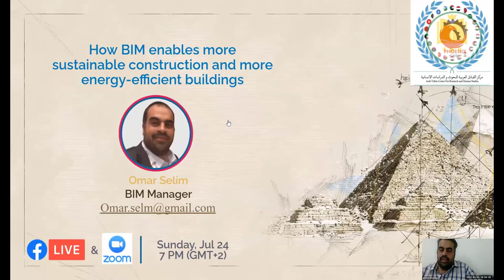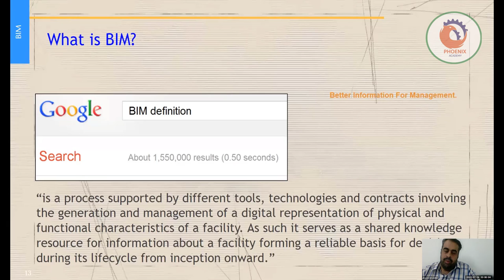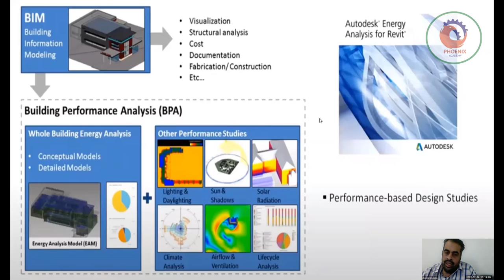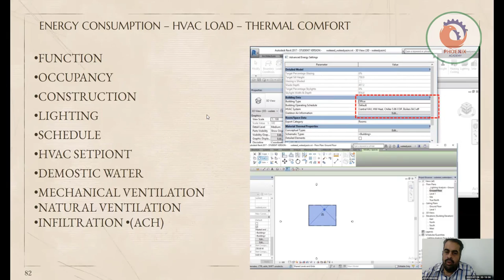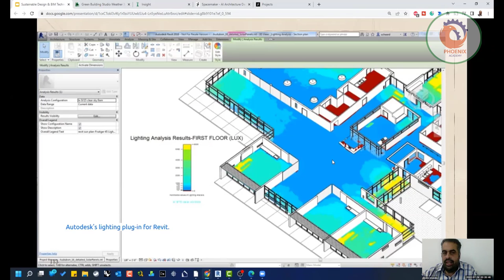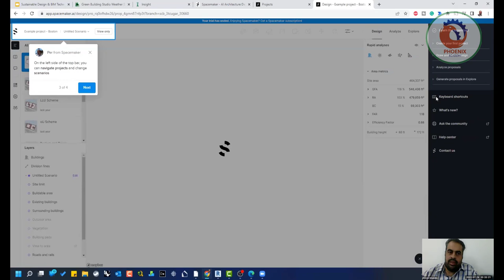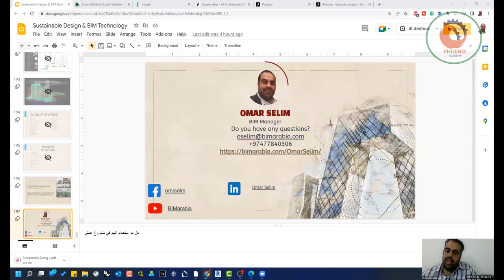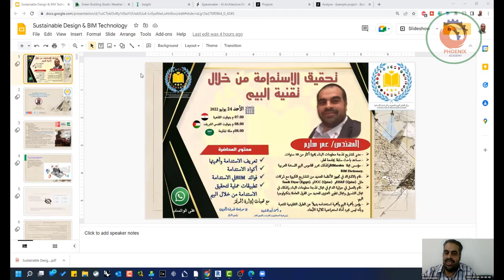تحقيق الاستدامة من خلال البيم